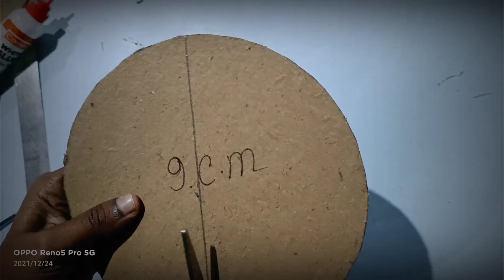How to make Santa Claus. Very easy Santa Claus paper craft step by step.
RANG TULIR KHELA (Art school)

Kakdwip, South 24 Pgs, West Bengal, India.
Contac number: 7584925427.